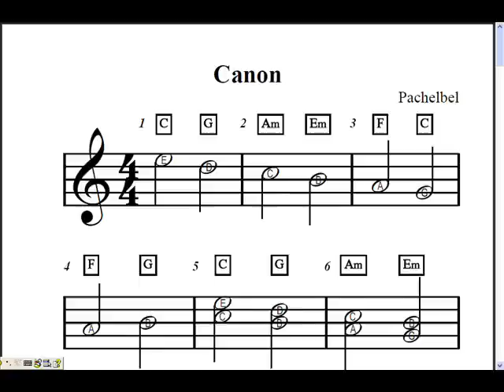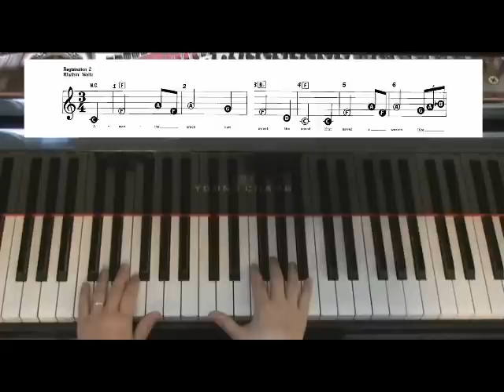Easy_Piano_Playing_Beginner_Lessons.wmv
Learn to play your favorite songs Beethoven's Moonlight Sonata, Fur Elise, Pachelbel's Canon, Amazing, Grace, Love Songs, Where Do I Begin and many more with these piano courses and lessons.